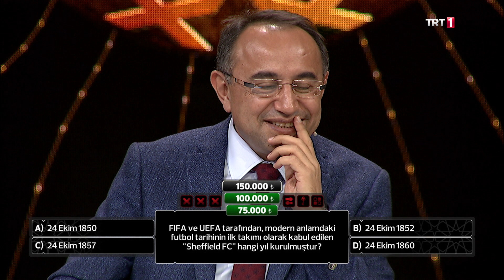3’te 3 Tarih Sheffield United kaç yılında kurulmuştur?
Engin Altan Düzyatan’ın sunumuyla izleyicisi ile buluşacak olan bilgi yarışmasında, kendi tarihimizin yanı sıra dünya tarihine de yer verilecek.
Tarih temalı bilgi yarışması.
3’te 3 Tarih, ekranların tek tarih temalı bilgi yarışması olacak. 3’te 3 Tarihte yarışmacılar 15 adet dört seçenekli soruyu cevaplamak için yarışacak. 15 soruyu doğru yanıtlamayı başaran yarışmacı büyük ödüle kavuşacak.
Prof. Dr. Tufan Gündüz’de yorumları ile 3’te 3 Tarih’te olacak.
Yarışmacılar arka arkaya gelecek 3 soruyu cevaplarken ihtiyaç halinde Prof. Dr. Tufan Gündüz’e başvurabilecek. Gündüz 3 farklı yöntem; cevap şıklarından ikisini eleme, doğru cevap ile ilgili ipucu verme ve soru değiştirme sistemi ile yarışmacılara yardımda bulunacak.
3’te 3 Tarih, Salı saat 20.00’de TRT 1’de.
3’te 3 Tarih yarışması için bilgilendirme ve başvuru adresi TRT